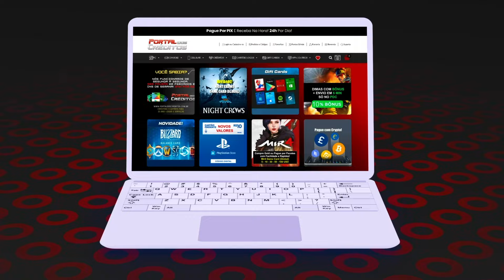A MELHOR METRALHADORA DO CROSSFIRE? 🥵